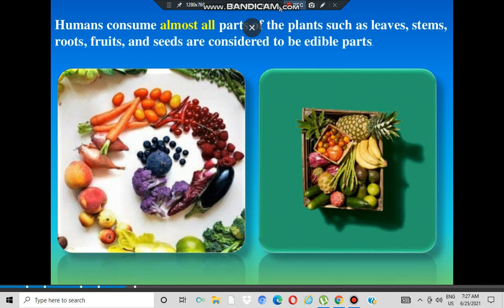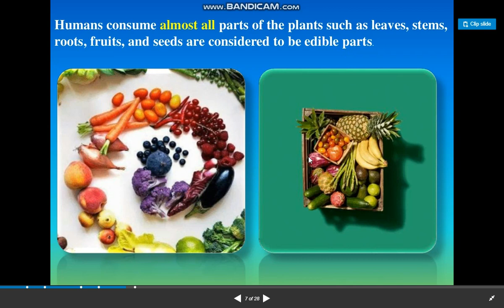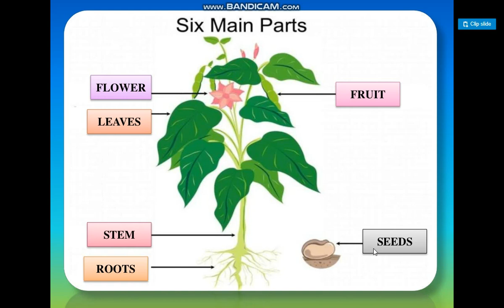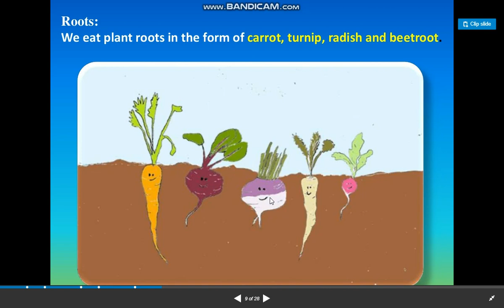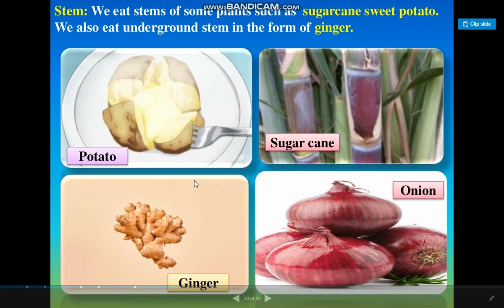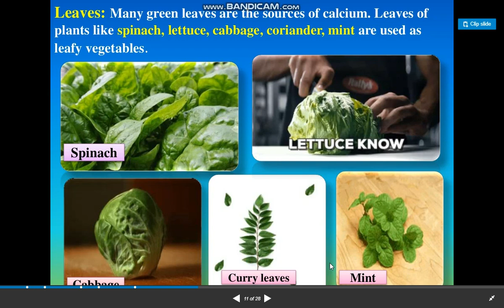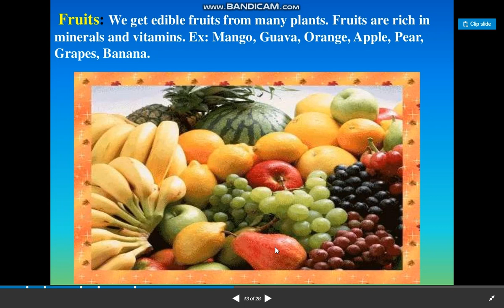Food: Where does it come from?